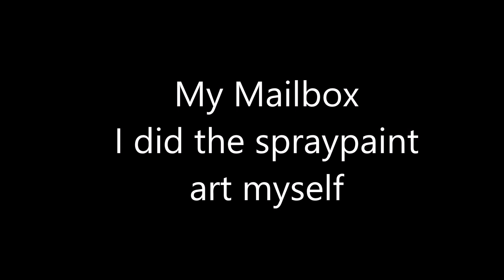My Mailbox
Was going to buy a new Mailbox but decided to reuse my old box, online all the Mailboxes are just plain Jane... so I been messing around with spraypaint art and decided to repaint my box but with my own art..
Its Unique... and only cost me a couple cans of Spraypaint.